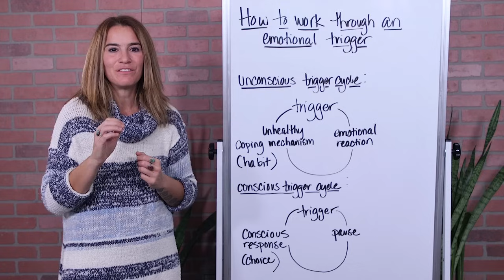What to do when you've been triggered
Key Points
00:00 - Emotional Trigger
00:26 - Emotional Trigger Example
00:59 - Unconscious Trigger Cycle
01:20 - Conscious Trigger Cycle